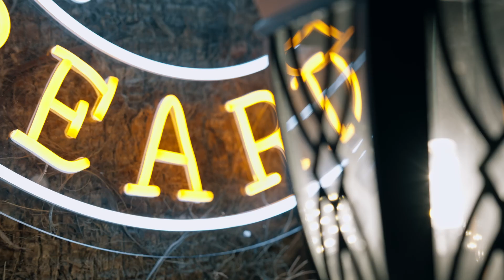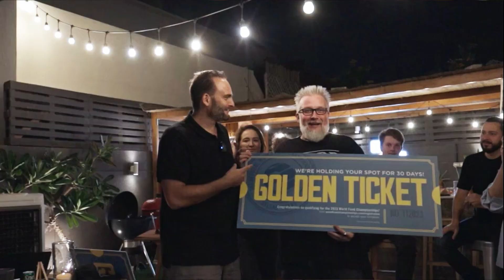A flavorful journey: The Smoking Beards story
This documentary made by Gabriel Casagrande will walk you through our humble beginnings. All credits to Gabriel Casagrande.